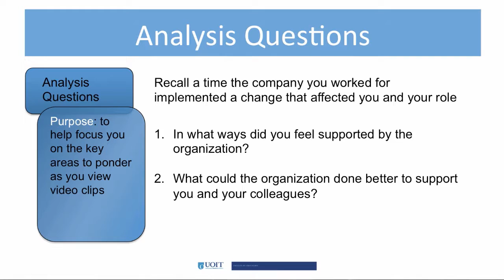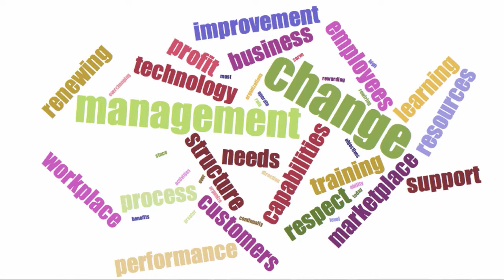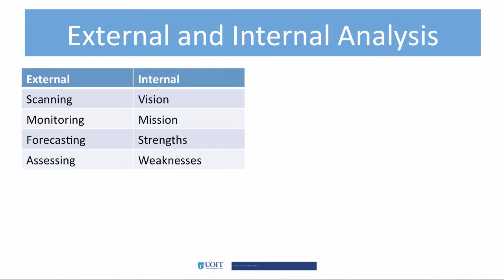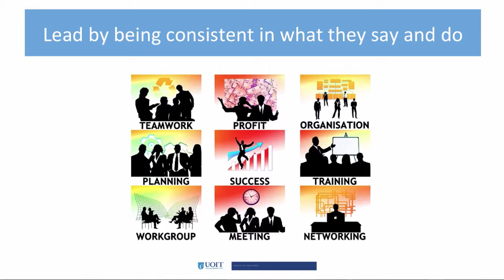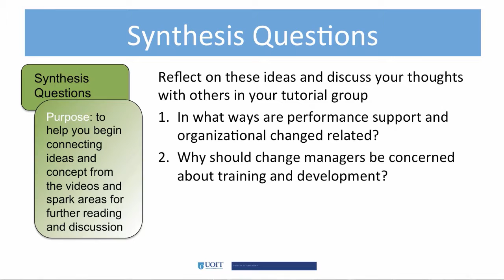v9.3 Workplace Learning & Organizational Change